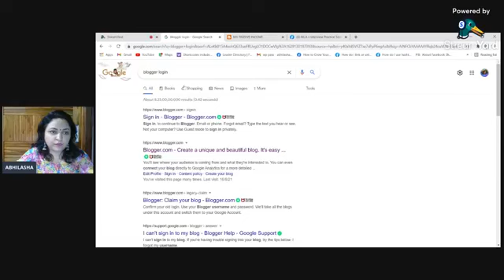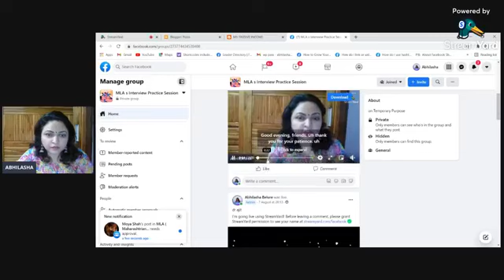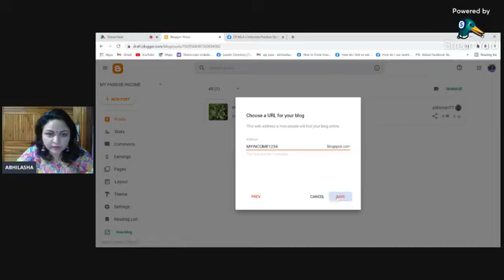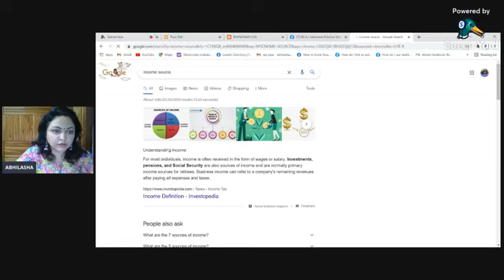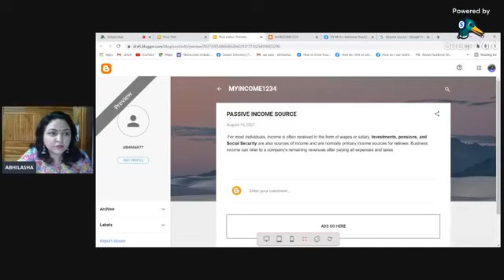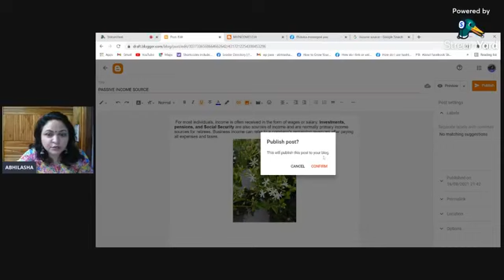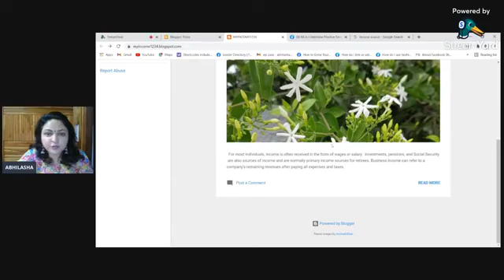Blog Creation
Simple technique for blog creation.
Marathi Simple Language